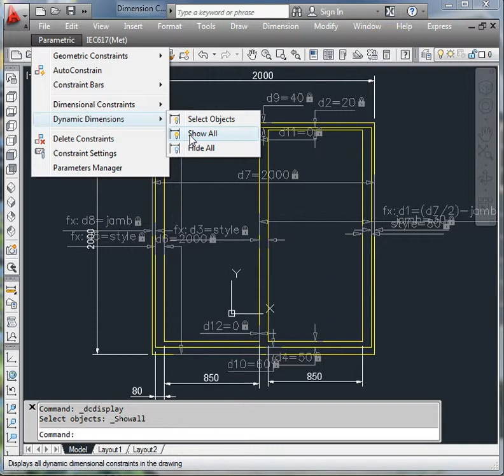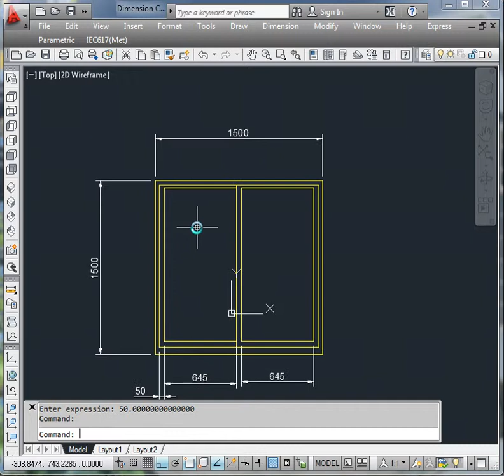Using Autocad Parametrics to change a drawing of a window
This demo shows that you can quickly change a drawing of a standard item such as a 2 panel sliding door. It does this by a very simple lisp routine (see below), to alter the parametric dimensions that control the geometry. Notice that the dimensions you can see in the demo do change, because they are associative, that is, they are attached to the geometry.
Here is the lisp routine:
(defun  c:widd()
(setq the_new_width (getreal "Enter the new width"))
(command "-parameters" "e" "d7" the_new_width)
      (princ)
As you can see it is very straightforward: it gets the new width, then issues a command line version of the parameters command.